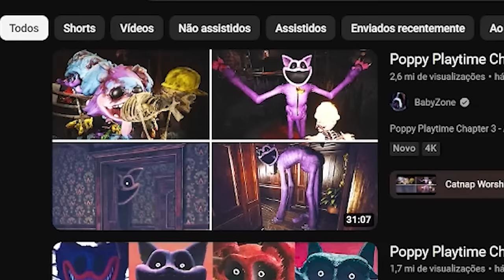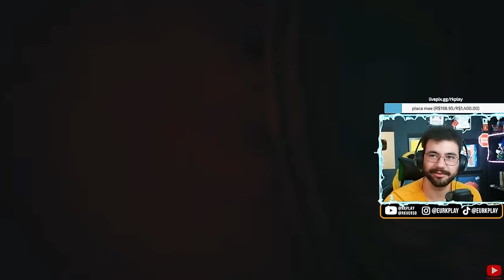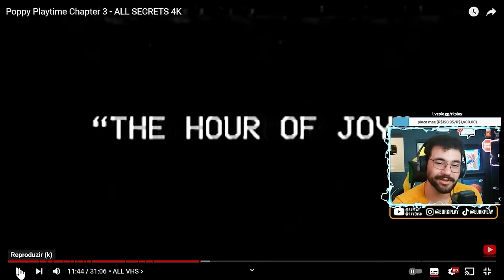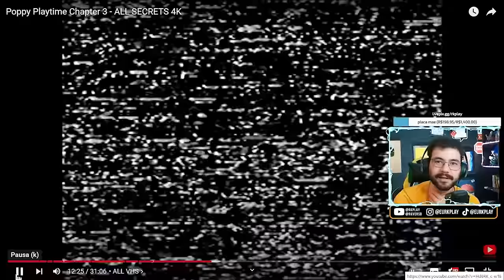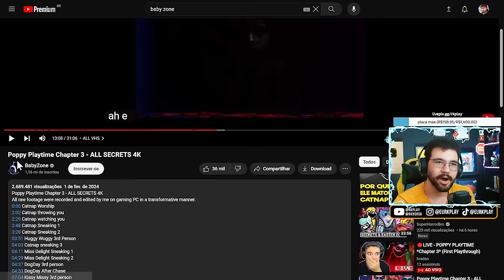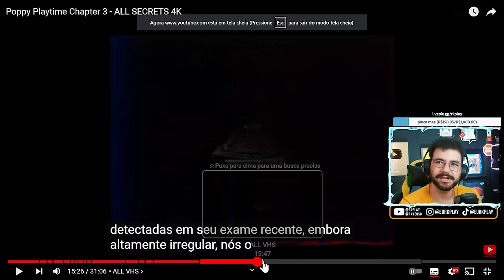POPPY PLAYTIME 3 - Todos os SEGREDOS ENCONTRADOS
Todos os SEGREDOS de POPPY PLAYTIME 3

Desde o lançamento do jogo, o mundo dos gamers tem sido envolvido por uma aura de mistério em torno dos detalhes escondidos em Poppy Playtime 3. Graças ao Baby Zone, temos acesso a uma série de informações e segredos que tornam essa experiência ainda mais aterrorizante.

Ao longo da jornada, somos apresentados a personagens enigmáticos, como Huggy Wuggy, que nos levam a explorar áreas sombrias e secretas, cheias de brinquedos desfigurados e perturbadores. A presença constante da Catnap Pod nos mantém em alerta, enquanto nos deparamos com os mistérios ocultos nos corredores sombrios do jogo.

A narrativa nos leva a enfrentar desafios assustadores, como a perseguição implacável de Dogday e os encontros arrepiantes com a professora sinistra. A cada momento, somos confrontados com cenas de terror que desafiam nossa coragem e nossa sanidade.

Além disso, Poppy Playtime 3 nos proporciona momentos de reflexão, explorando temas como a loucura e a obsessão. Através das imagens perturbadoras capturadas nos VHS encontrados ao longo do jogo, somos transportados para os eventos que desencadearam o caos e a destruição no mundo de Poppy Playtime.

No entanto, é importante destacar que a beleza deste jogo reside em sua capacidade de nos surpreender e nos desafiar a cada momento. A exploração dos segredos de Poppy Playtime 3 nos convida a mergulhar fundo em um mundo sombrio e misterioso, onde cada descoberta nos leva mais perto da verdade por trás da lenda de Poppy.